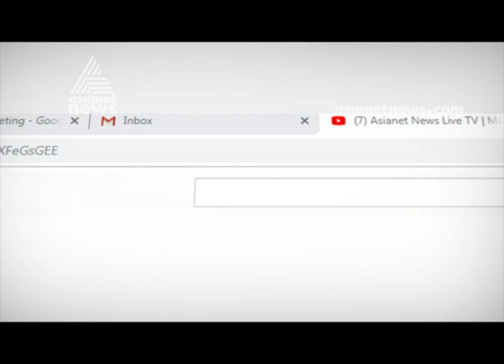Plastic Trapped In Engine ; Minister Cancels Boat Ride In Parvathy Puthanar